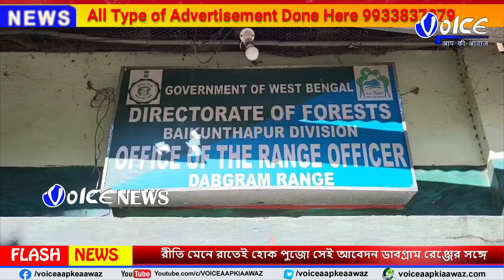siliguri রীতি মেনে রাতেই হোক পুজো। সেই আবেদন নিয়েই বনদূর্গা পূজা কমিটির সদস্যরা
Siliguri রীতি মেনে রাতেই হোক পুজো। সেই আবেদন নিয়েই শুক্রবার বনদূর্গা পূজা কমিটির সদস্যরা বনদপ্তরের ডাবগ্রাম রেঞ্জের আধিকারিকের সঙ্গে